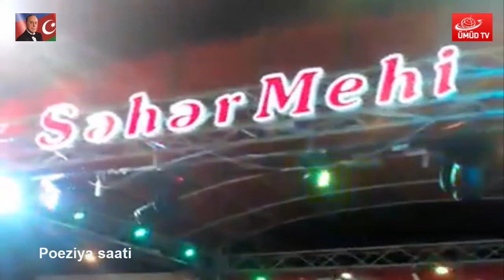Poeziya saatı Nuranə Nur / Ümüd TV